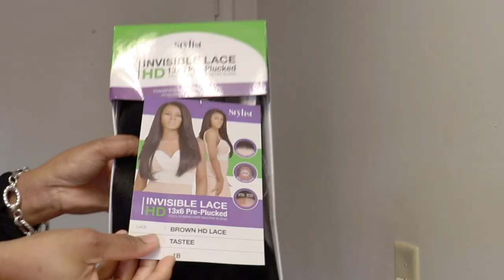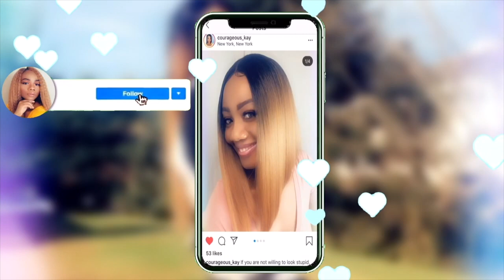The Stylist Master Blend Invisible HD Lace 13x6 Pre Plucked Human Hair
The StylistInvisibleLace Hd 13x6 Pre -Plucked Human Hair Master Blend. This unit is a 6 inch deep part with natural looking scalp, undetectable single knots, natural hairline which blends perfectly into your scalp. It's a brown HD lace and includes delicate baby hairs along the hairline.

Highlighter Palette~~~
Gorgeous Me Eye Shadow Tray~~~
Alicrown Lashes~~
BS_Mall Makeup brush Set~~~
5 Set Beauty Blender~~~

Spray Bottle~~~